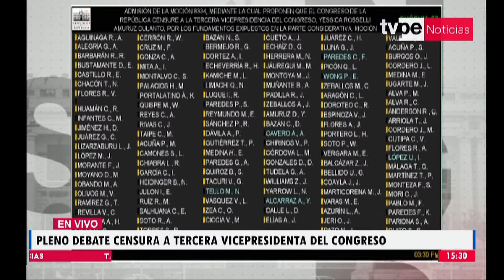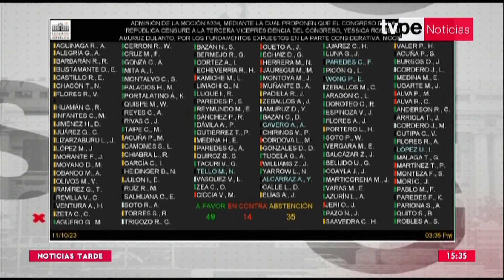Rosselli Amuruz: Pleno no admite a debate moción de censura en su contra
El Pleno del Congreso no admitió a debate la Moción 8334, que propone la censura de la tercera vicepresidenta del Congreso de la República, Rosselli Amuruz.

🔴 Continúa informándote con ‘Noticias Tarde’ bajo la conducción de Álex Vigo.